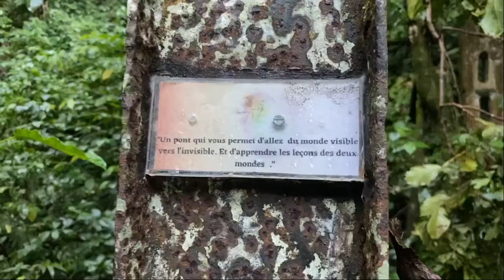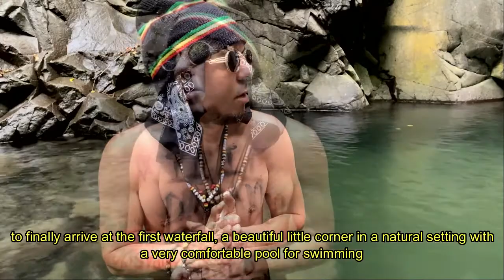Giddy Giddy - MADA MI LOVE : Episode 4 "CASCADES DIDIER"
Passionné de la Nature, Giddy vous présente un nouveau format intitulé "Mada Mi Love".
C'est une saga d'épisodes dans lesquels Giddy, le lion indomptable des forêts de Madinina, sillonne les randonnées mais aussi tous les sentiers possibles et inimaginables que cachent cette île paradisiaque. Giddy passe la plupart de son temps dans le Zion, où il médite, réfléchi, danse, chante; il y vit en parfaite harmonie avec Dame Nature pour fuir le système de Babylon et ses travers. Immersion totale dans la jungle avec une touche de spiritualité et de philosophie Rastafari. Jah Bless

Passionate about Nature, Giddy presents a new format called "Mada Mi Love".
It is a saga of episodes in which Giddy, the indomitable lion of the forests of Madinina, crosses the hikes but also all the possible and unimaginable paths that this paradise island hides. Giddy spends most of his time in Zion, where he meditates, reflects, dances, sings; he lives there in perfect harmony with Mother Nature to escape the Babylon system and its faults. Total immersion in the jungle with a touch of spirituality and Rastafarian philosophy. Jah Bless